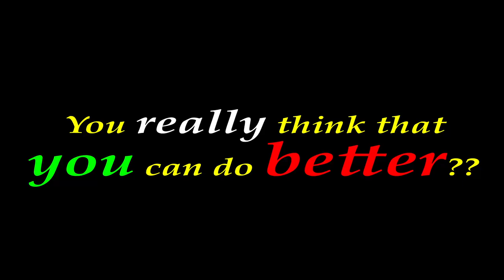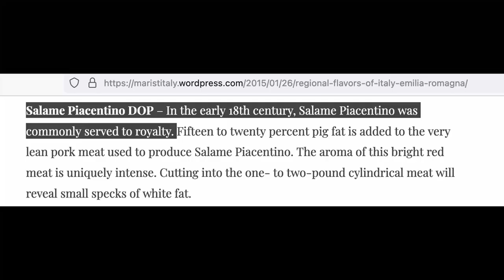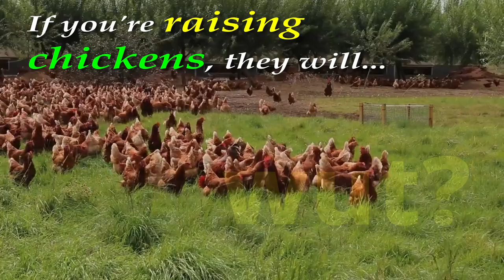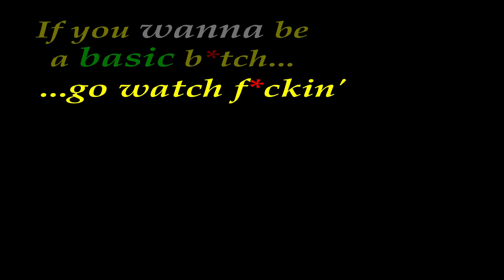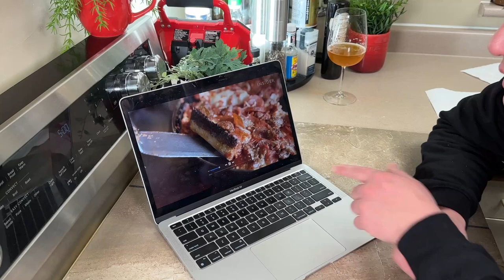DEEP DISH PIZZA!!【CHICAGO secrets revealed!!】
Chicago’s 4 best Deep Dish Pizzas are: Lou Malnati’s; Gino’s East; Giordano’s; and Pequod’s. I show you how to not only MAKE their pizzas, but also how to BEAT them!! My version uses all the best ingredients from Italy, and I even show you a special technique that I invented! This is the MOST AMAZING Deep Dish Pizza you will EVER see!!

Even though deep dish pizza is controversial in the pizza world, you just can’t argue with that buttery crust, loads of cheese, well-seasoned Italian sausage, salame piacentino, all topped with mind-bendingly flavourful 4-hour roasted tomatoes!

You don’t need to travel to Chicago, Illinois to try the best deep dish pizza in the city. Watch me do this, and YOU ultimately decide which version is the best of the best!!

Photographs and some sound effects sourced from unsplash and pixabay.